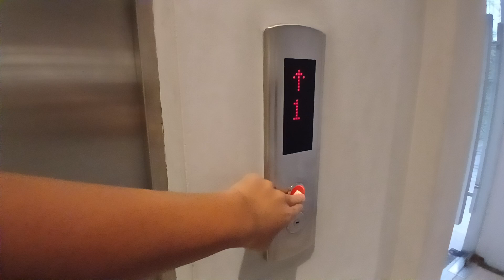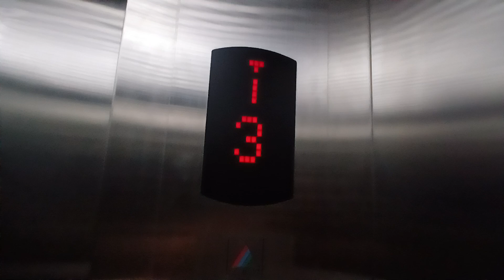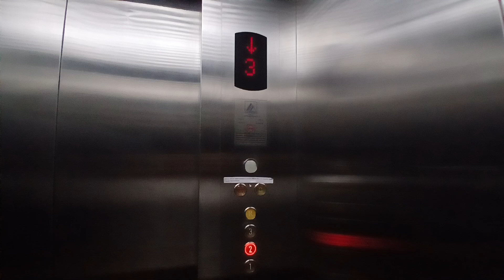Lift Traksi Cremora - Ketje Luxury Capsule - Lampung, IDN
Plain generic in a building containing a capsule hotel and a chain coffee shop. Starts up rather quick for a generic but uses 2 speed levelling.

This was the only lift I managed to film in the city of Bandar Lampung.